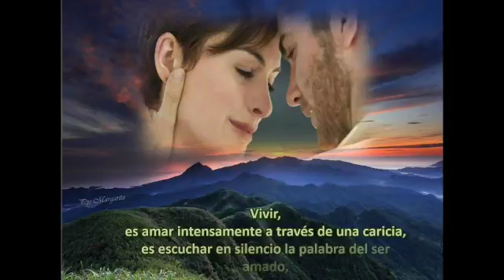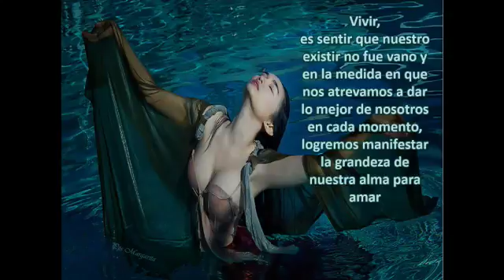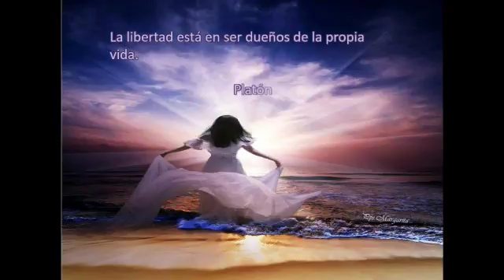自由是擁有自己的生命